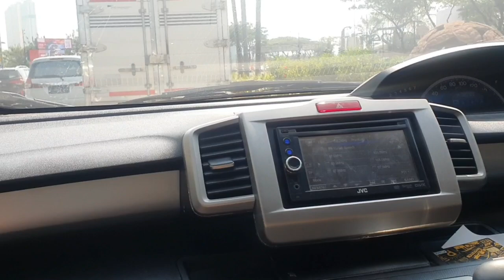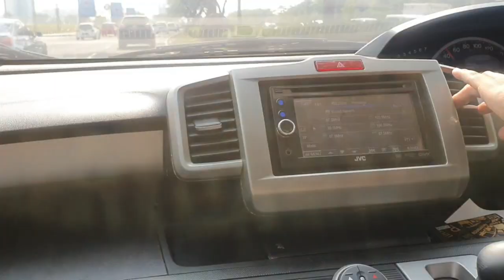Borong EX TAXI GEN 3 HARGA MULAI 60JTan PLAT HITAM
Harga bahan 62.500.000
Upgrade cat service tune up siap jalan 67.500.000
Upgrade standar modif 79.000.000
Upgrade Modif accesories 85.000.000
Upgrade Full modif dan Accesories 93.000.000
Bukan ex Banjir
Plat Hitam
Stnk Bpkb ready
pajak baru